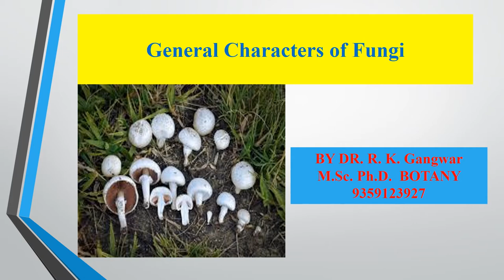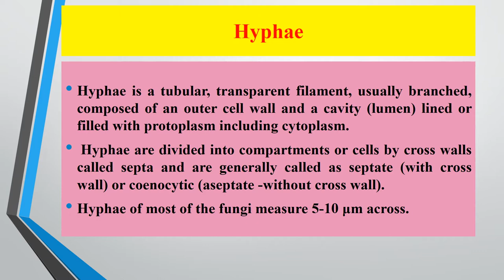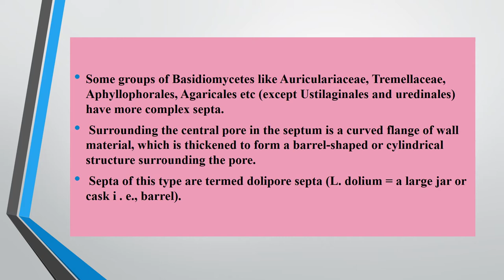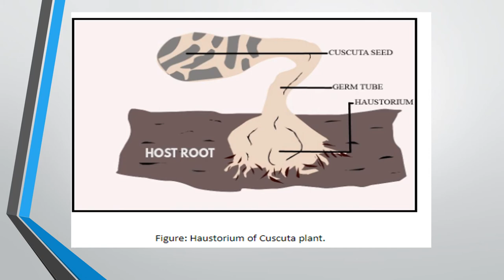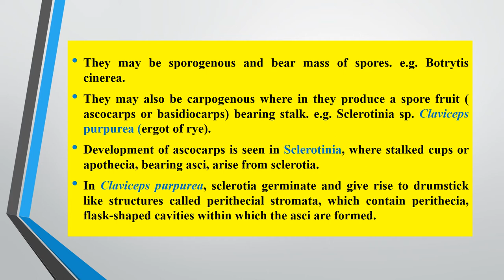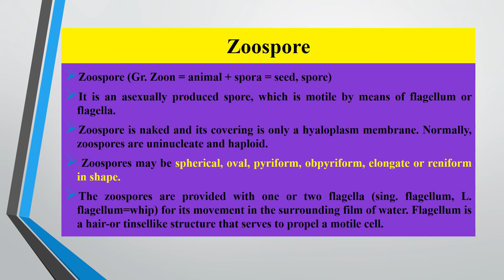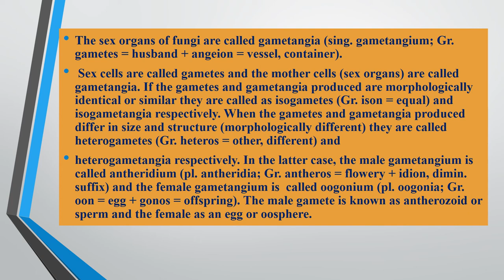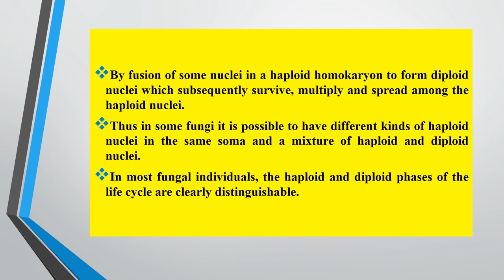General Characters of Fungi -study materials for PGT ,M.Sc. B.Sc. NEET, BIOLOGY ENTRANCESEXAMINATION